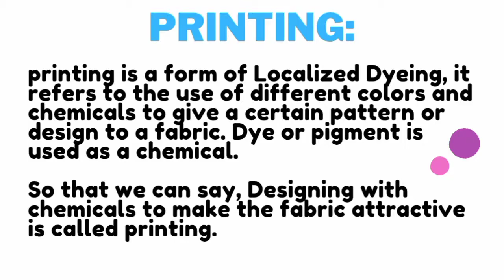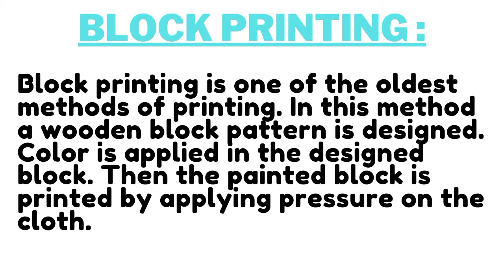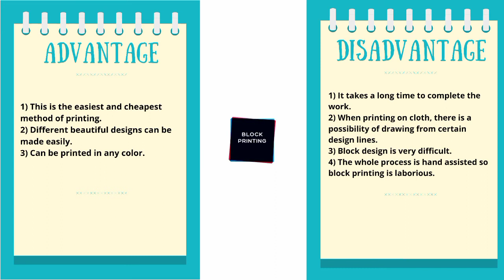Textile printing || Tyres of textile printing || Block printing | Screen printing | Roller printing.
টেক্সটাইল জগতে প্রিন্টিং খুব পরিচিত একটি নাম। এটি একটি ল্যটিন শব্দ।

টেক্সটাইলের ভাষায়, প্রিন্টিং হচ্ছে একধরনের Localized Dyeing, এটি কোনো ফ্যাব্রিকের উপর একটি নির্দিষ্ট প্যাটার্ন বা নকশা দেওয়ার জন্য বিভিন্ন রঙ এবং কেমিক্যাল এর ব্যবহার বোঝায়।কেমিক্যাল হিসাবে ব্যবরিত হয় ডাই বা পিগমেন্ট।

সহজ ভাবে বলা যায় যে কাপড়কে আকর্ষনিয় করার জন্য কেমিক্যাল এর মাধ্যমে ডিজাইন করারকে প্রিন্টিং বলে।

অথ্যাৎ Printing is a process of decorating textile fabrics by application of pigments, dyes, or other related materials in the form of patterns.

Chapter: Printing : 0:10
Method of printing : 0:34
Block printing : 0:48
Types of Block printing : 1:18
Hand Block printing : 1:28
Machine Block printing : 1:37
Advantage and disadvantage of Block printing : 1:54

,Importance of textile printing, Classification of textile printing, Textile printing Near me, Textile printing machine, Introduction to textile printing, History of textile printing,